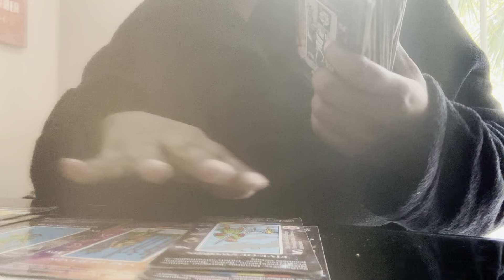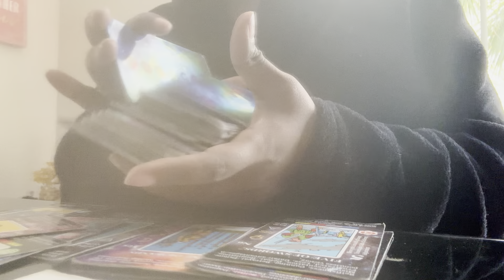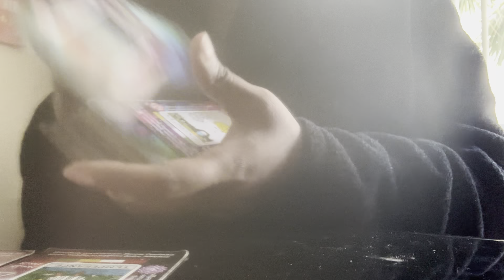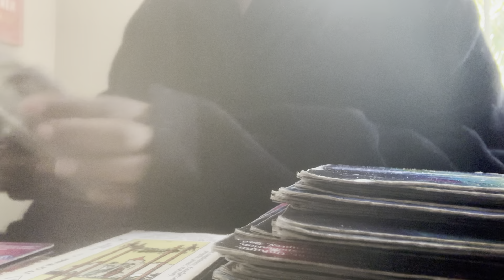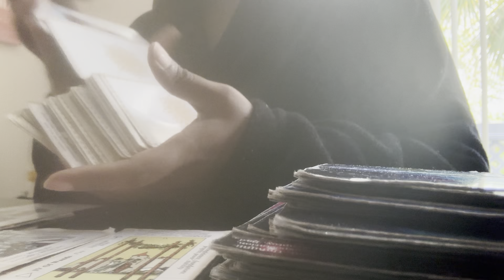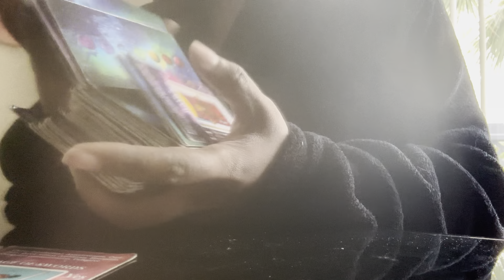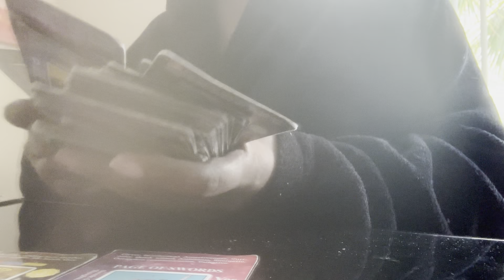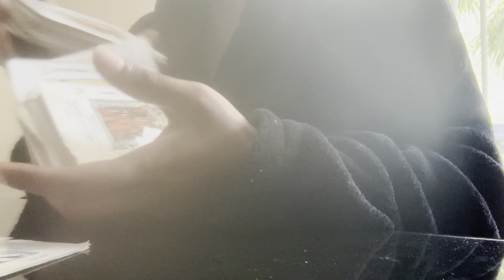Justin Bieber - Tarot Reading 🔮 Pt 2